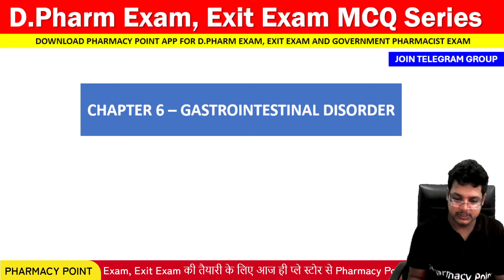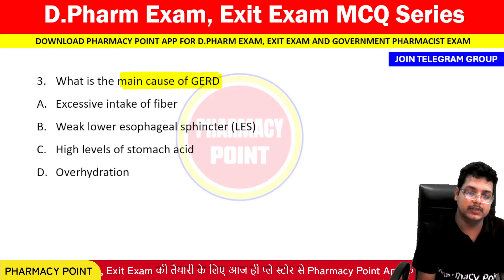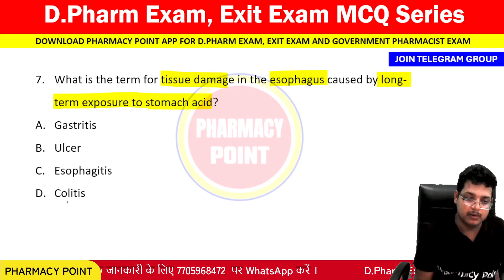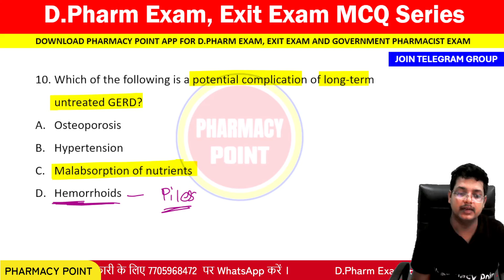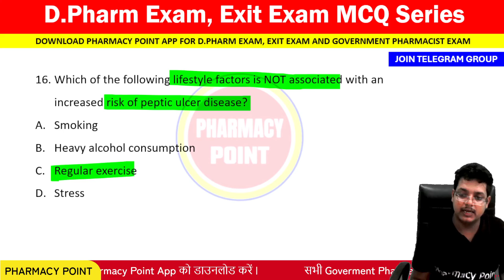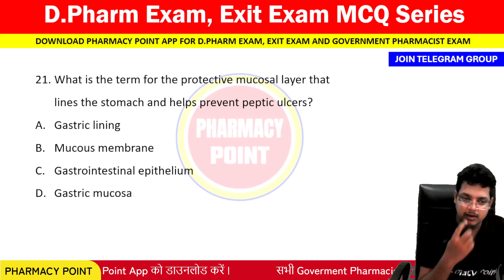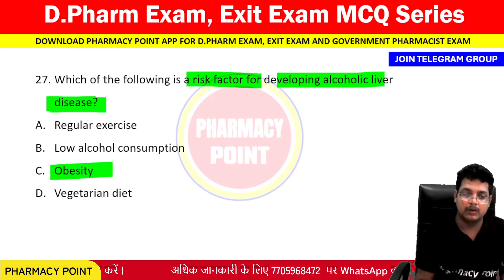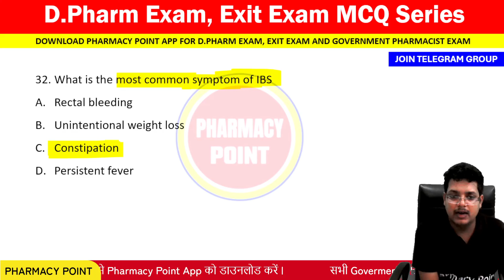D.Pharm Exit Exam Pharmacotherapeutics Chapter 6 MCQ@PharmacyPoint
Govemernent Pharmacist Exam Preparation MCQ ESIC AIIMS NHM RRB Pharmacist Exam MCQ Preparation

आप सभी का स्वागत है Pharmacy Point YouTube Channel पर..
सभी सरकारी फार्मेसिस्ट एग्जाम जैसे AIIMS Pharmacist,NHM Pharmacist,ESIC Pharmacist, Railway Pharmacist,SBI Pharmacist, State Pharmacist की तैयारी के लिए डाउनलोड करे Pharmacy Point App प्ले स्टोर से.
लिंक
 अधिक जानकारी के लिए व्हाट्सप्प करें 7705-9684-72 पर.